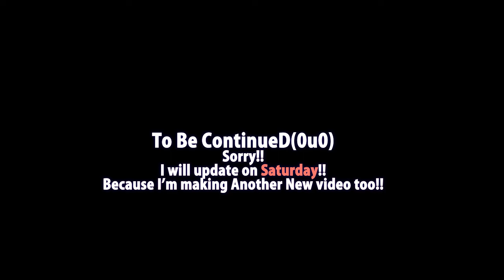PiroPito First Playthrough of Minecraft #69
Sorry!! I will update on Saturday!!
Because I’m making Another New video too!!
I know this is sudden、but...(T.T)
第69話突然なのですが...の巻(T.T)
★I want to discover by myself!!(0u0)★
★Please No advise(no hints no tips) in Twitter comment(0u0)★
★Sorry I can't see all comments until end of Minecraft★
★So then You can comment freely in here(everything ok!!)★
★ようつべのコメント欄にはネタバレも何でもご自由にどうぞ★